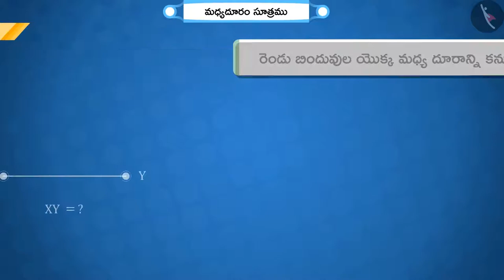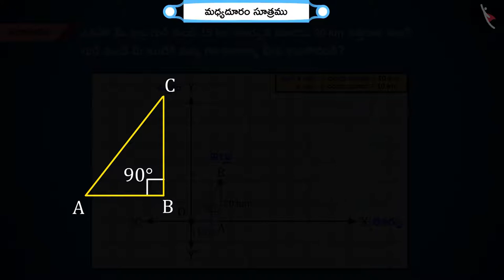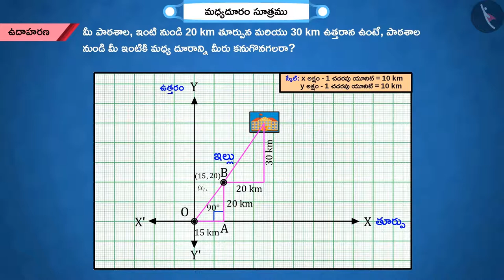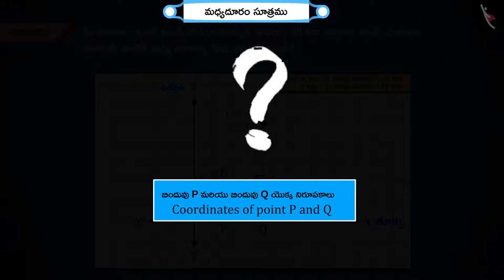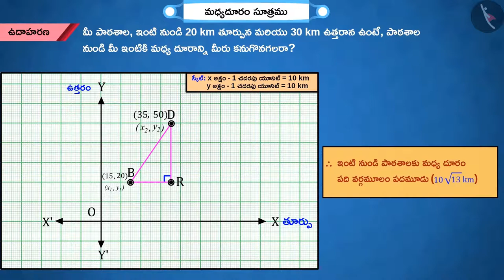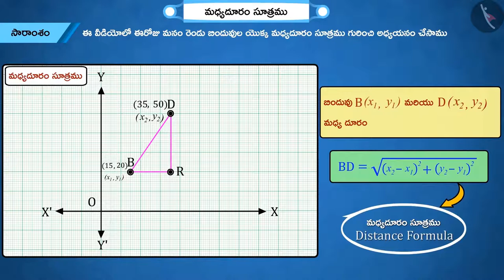మధ్యదూరం సూత్రము|Part 1/3|Distance Formula|Telugu|Class 10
"మధ్యదూరం సూత్రము|Part 1/3|Distance Formula|Telugu|Class 10 | నిరూపక జ్యామితి | कक्षा 10 | NCERT | నిరూపక జ్యామితి

Area of a Triangle | Coordinate Geometry | Grade 10 | NCERT | Coordinate Geometry (3)

Welcome to part 1 of Distance Formula. In this video, we will discuss the concept of Distance Formula.